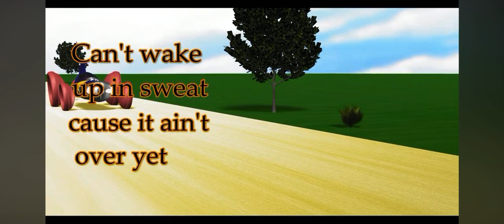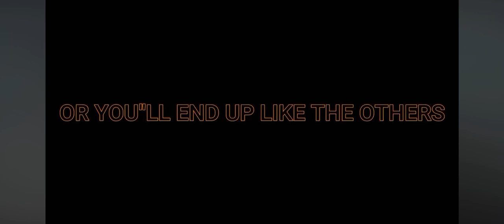Larry-Boy Nightmare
0:00 0:01 Larry-Boy NIGHTMARE Music Video (Halloween Special)